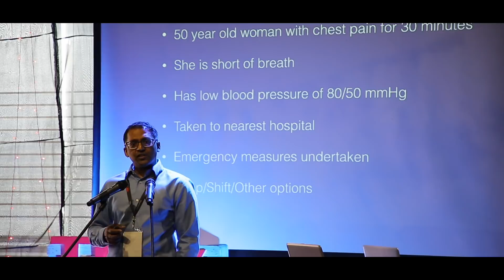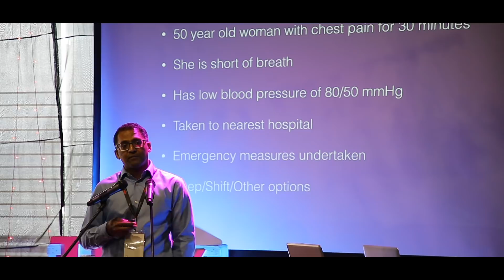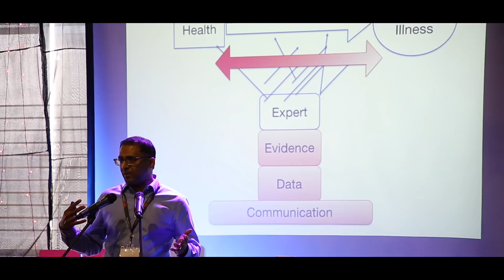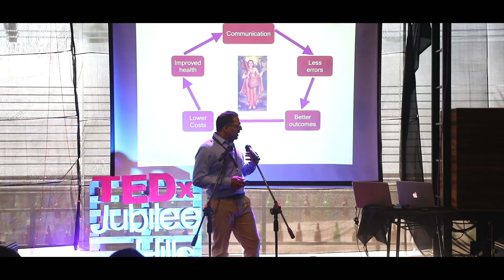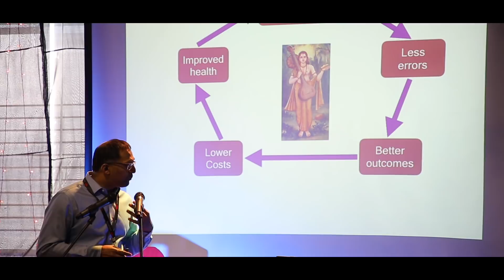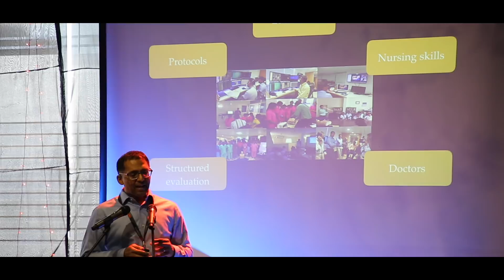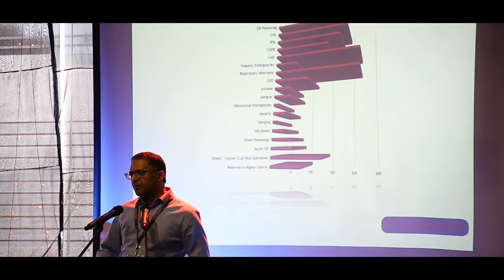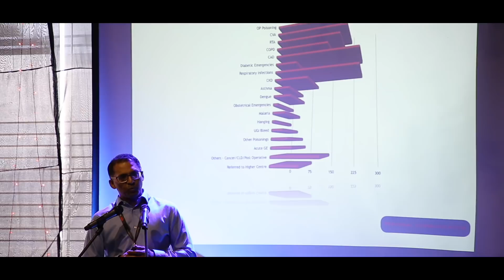Technology Saving Lives | Sai Praveen Haranath | TEDxJubileeHills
Sai Haranath works with a promising healthcare specialist. He talks about how technology adaption in healthcare makes medical help accessible and saves many lives. Dr Sai Praveen Haranath is a committed and passionate champion for the practical delivery of ethical healthcare .His prior experiences in rural, community and academic medical centres in the US and most recent engagement at The Permanente Medical Group/Kaiser Permanente in the San Francisco area ,his teleICU experience and his current position as Lead Physician, Apollo eAccess TeleICU service through Apollo Hospitals make him part of the pioneers in this field. This talk was given at a TEDx event using the TED conference format but independently organized by a local community.